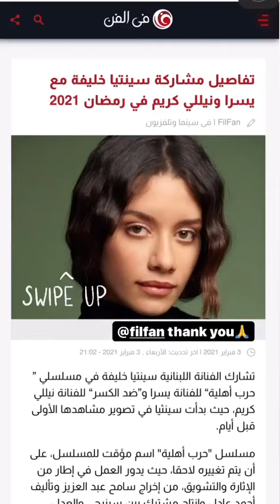CYNTHIA KHALIFEH - 04 Février 2021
Les amis on se retrouve pour mon vlog du 04 Février 2021 sur notre chaine - Pour retrouver tous mes vlogs direction ma playlist